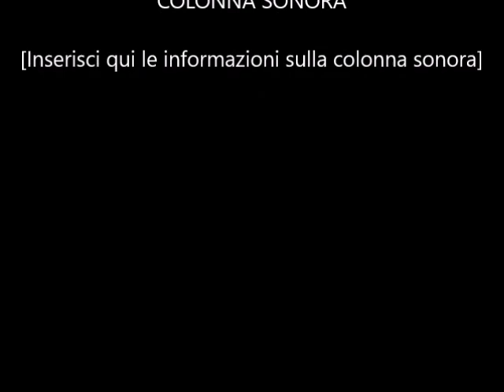OCOM Tour Teatro Sala Umberto – Costanza Miriano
OCOM Tour Teatro Sala Umberto 14 Ottobre 2017 - Intervento di Costanza Miriano